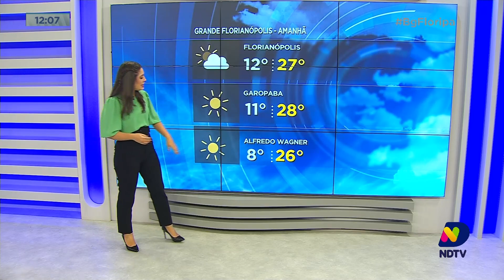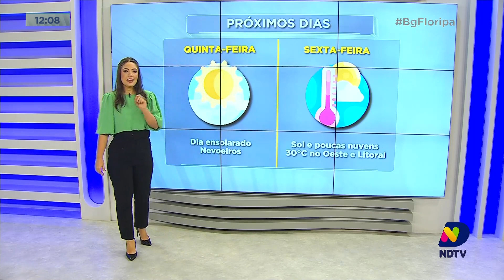Confira a Central do Tempo desta terça-feira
Confira a Central do Tempo desta terça-feira (01).